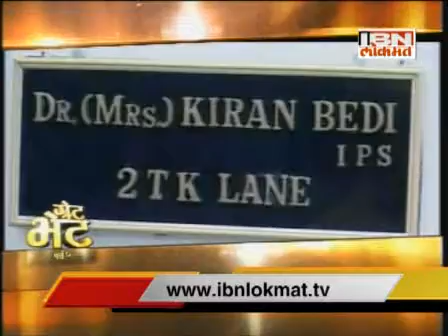Great Bhet Kiran Bedi